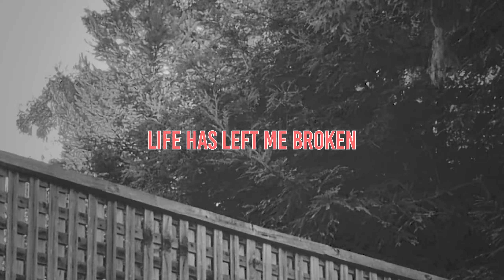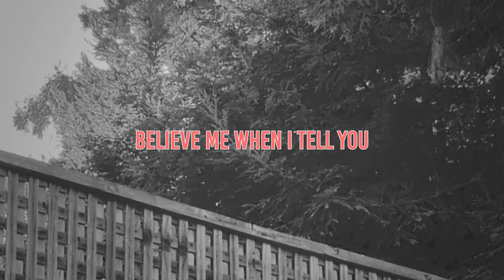my rhetoric approaches disguised as your faith (Lyrics) - Ben Harp ♫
Everyone goes through a pop punk phase right? Well it's harder than it looks to make an authentic 2000's pop punk experience but I like how it turned out. I think as far as the lyrics go, this is my best work. Although I generally enjoy my lyrics. I was inspired by Jesus of Suburbia mostly, hence the call and response intro and multiple different parts.